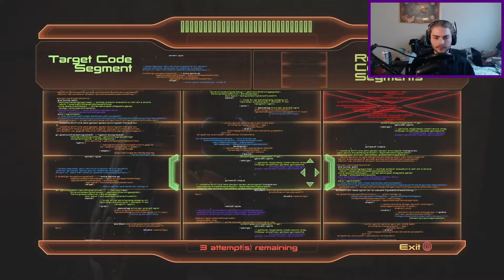Let's Play Mass Effect 2 Insanity (Part 18): A Solus Project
Welcome back Creepers! In this part we do Mordins loyalty mission on Tuchunka, and discover more about the Genophage.